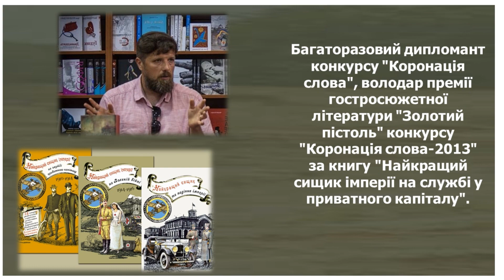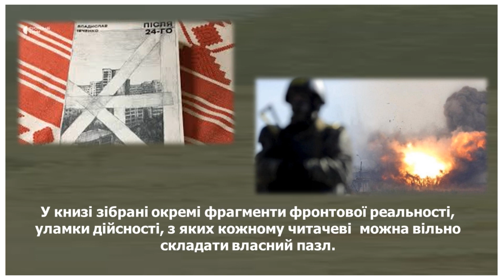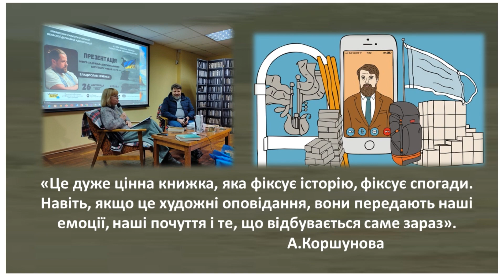Після 24-го. Книга року. КНИГОміст. Героїчні історії для дітей і про дітей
Сумська обласна бібліотека для дітей для рубрики КНИГА_року підготувала презентацію про письменника із міста Суми Владислава Івченко та його книги.